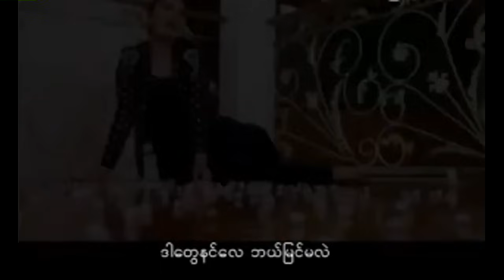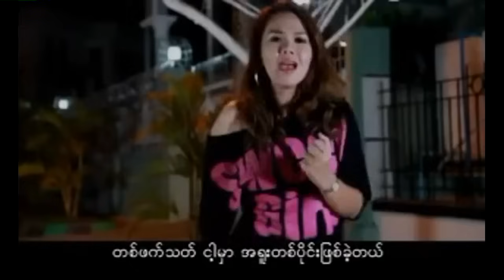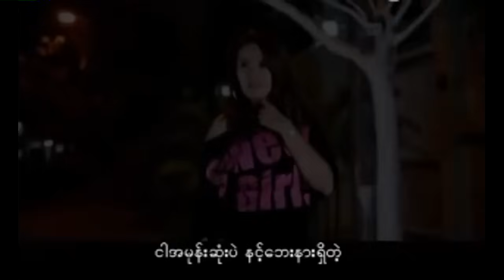စိုးရိမ်ချစ် - နီနီခင်ဇော် | Soe Yain Chit - Ni Ni Khin Zaw (Music Video)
Artist -@NiNiKhinZaw
Composed by @BunnyPhyoe